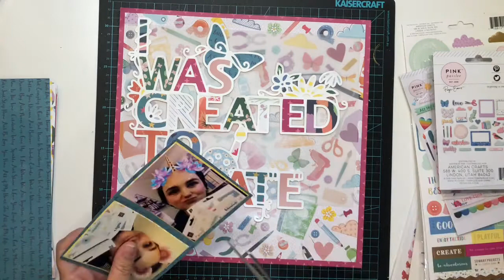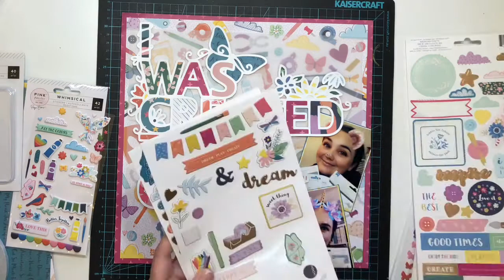Scrap September Day 8 - Selfie | I was created to create | 12x12 Process Video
Scrappy Sisters Scrap September!!!

We’re SO excited about this series! We have special guests joining us every day in September too!!! Make sure you go and check out today’s guest, Shannon! Her video is linked down below!

Day 8 is SELFIE!

Special guest Shannon from the YouTube channel 'She's Crafty' has created an amazing layout for our Selfie prompt! Here is her video - you should totally check it out!!!

And don't forget to head over to Tracey's Instagram page - @craftedbytracey - to see her layout for this prompt also.

Check out our Instagram for all our September prompts as well as photos of all our layouts so far @scrappysistersoz